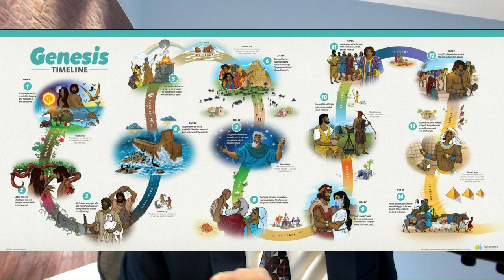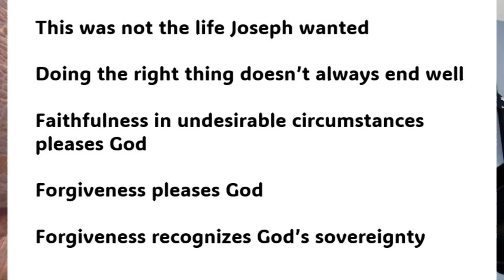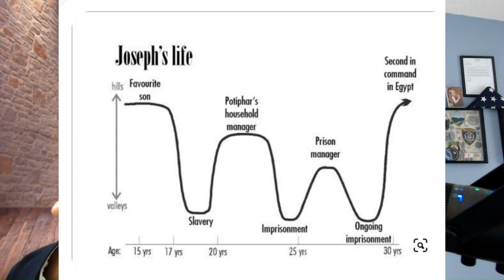Closing the book on Genesis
Joseph is the final patriarch of Genesis, setting the stage for Exodus.